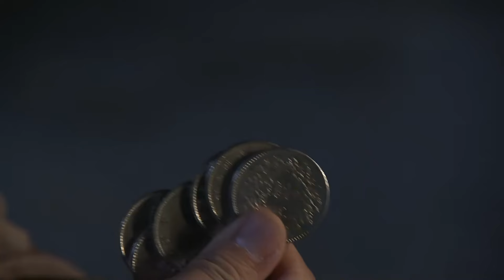【抗日电影】狡猾日寇识破艺伎身份，压在身下狠狠蹂躏一番⚔️ 抗日 | 功夫 | Kung Fu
► 类别：剧情 / 战争
【简介】抗日战阵时期，神州镖局接到一批文物，要送往革命根据地，交给八路当作军费。 镖局老英雄苗峰，带着他的女儿苗香儿，以及一批热血男儿誓死护送文物，路上不但遇到了日本人的阻截，又遭遇一伙凶悍的土匪。 一番斗智的厮杀之后，苗峰不幸身亡。 宝物被日本人夺走，苗香儿求助于在大法寺高僧，得到大师的入世弟子陆有为帮助。 这时候，聂天鸣带领英勇的八路军小分队前来接应，遇上了苗香儿这路人马。 白三等土匪也以大义为重，决定重新做人，加入了小分队，他们各施本领，终于夺回了文物。 组成了一个以聂天鸣为中心的，凤凰山抗日武工小分队，继续与日本鬼子做战斗。

美女特工，精彩枪战，悬疑谍战，最新最全的中国短片！ 无屏蔽！ 全球看！ 尽在中国最佳短片频道，欢迎您的订阅~